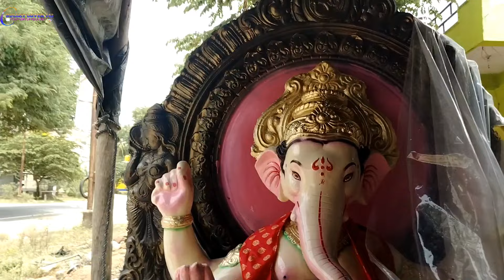MUMBAI STYLE GANESH IDOLS IN HINDUPUR |BAGEPALLI | AFTER PAINTING